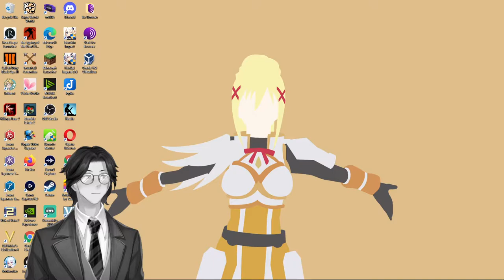The Germ Theory and its Application to Medicine and Surgery By Louis Pasteur: Audiobook Gaming